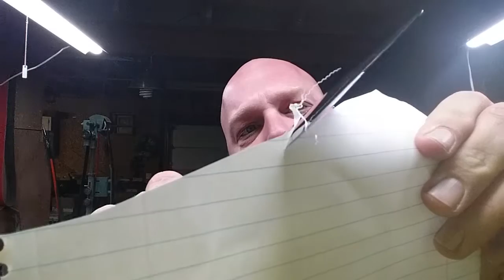Arkansas Infidel cut test part 2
A knife is nothing if it doesn't cut well...